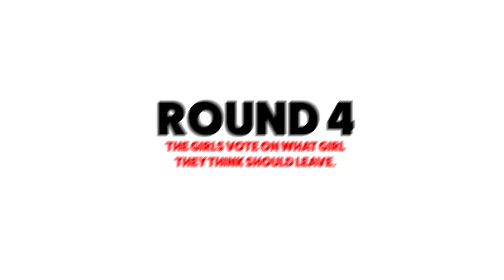20 WOMEN VS KANE